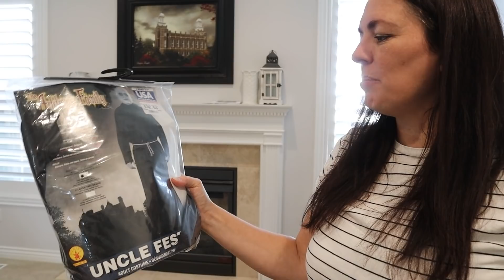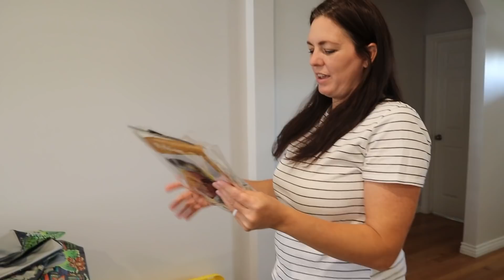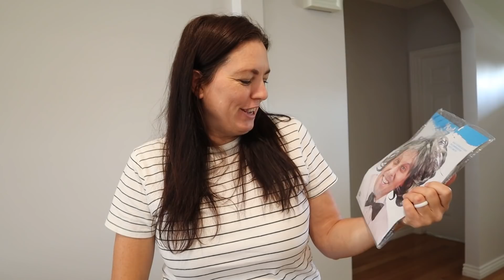Cleaning Out Our Old Halloween Costumes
We clean out our old Halloween costumes from when the kids were really little and donate them to a thrift store.

Audrey is 20 and a student BYU. She is adventurous and loves her time off school so she can explore new places.
Jordan is 17 and excited to finish high school. She loves to travel and also loves children and animals.

Hugs!
-The Williams